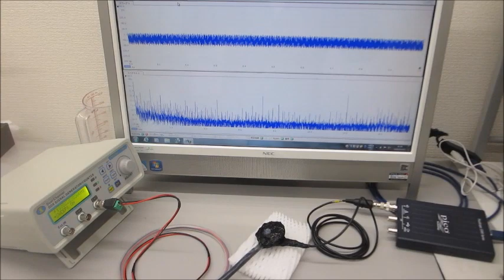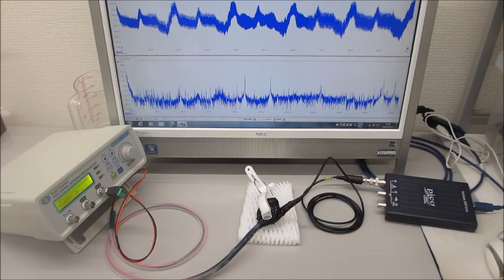超音波システム（音圧測定解析、発振制御）